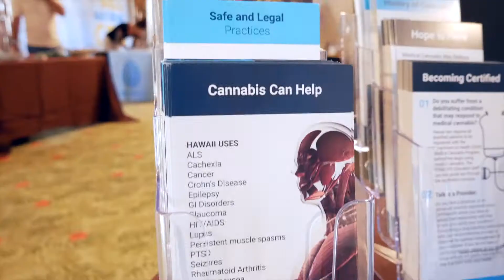Maui Cannabis Conference 2019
an Island Vibe Studios production

The amazing Mary Bailey at the Alpha Agency gave us one of our first opportunities this year to capture and connect! Maui Cannabis Conference 2019 brought together a diverse group of cannabis experts and industry leaders to educate, network and open up further dialogue about the amazing health and economical benefits of legal medical cannabis and industrial hemp.

Maui Cannabis Conference 2019 featured a speaker series with Cannabis experts including Doug Fine, best selling hemp author, Larry Brooke, founder of General Hydroponics and Senator Mike Gabbard, Former Senator Will Espero, Michael Backes, author of Cannabis Pharmacy and many others.  There was also a Marketplace, Elevated After Party with Fashion Show, Concert and MORE!